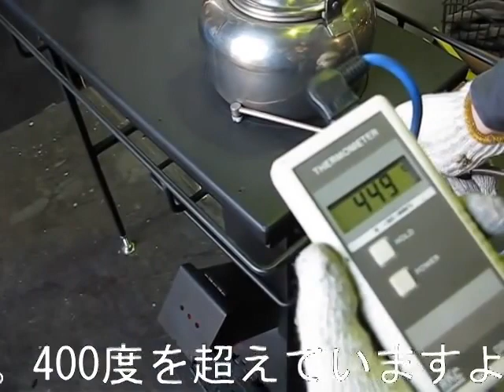Rocket Stove Japan